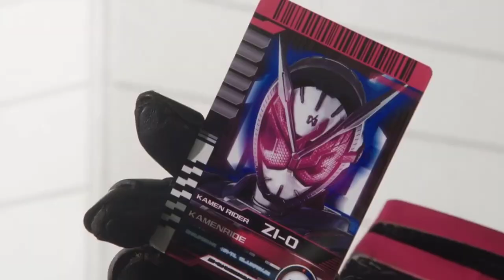DCD CB 5 ZIO